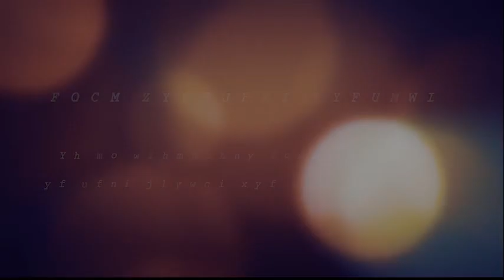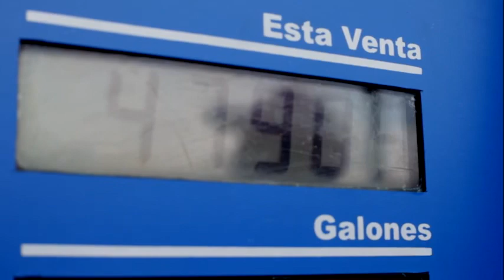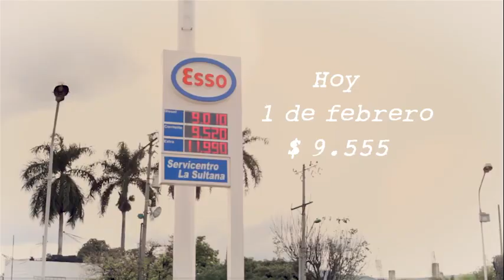Senador Velasco hace un recuento de sus acciones contra los altos precios de los combustibles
Video sobre las acciones del Senador Velasco para mantener unos precios justos para los combustibles. 2009 a 2018